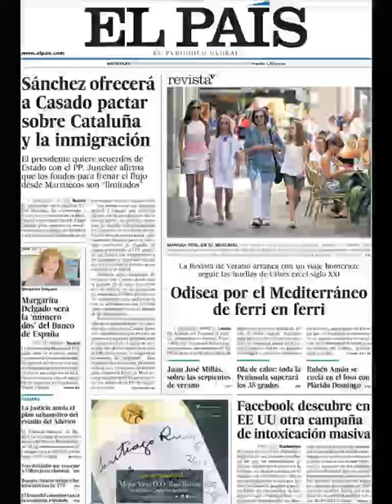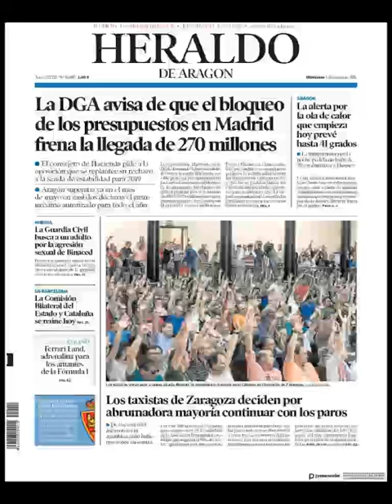Noticias Miércoles 1 Agosto 2018 Titulares Portadas Diarios Periódicos España Spain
Principales Titulares de Noticias en Portadas Diarios Periódicos Españoles del Miércoles 1 de Agosto de 2018 ¿Que le Parecio este día? Politica Terrorismo Corrupción CorruptosFuera Fútbol Vacaciones CR7 Messi Barça Agosto Verano2018 Verano Noticias Aquí encontrará diferentes Portadas de Diarios y Periódicos Españoles hoy pocas publicadas, procurando reflejar el día a día de las Noticias en España con lo que reflejan destacado en sus Titulares, Spain News ¡Esperamos os Guste la idea!